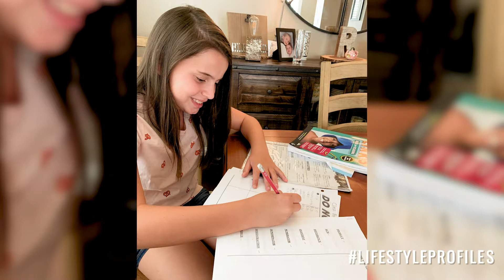How To Have Happier And More Successful Students With Tutor Doctor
Interview #86

While grades are the yardstick by which we measure students, instilling confidence and a love of learning bring tremendous value to lives.

Tutor Doctor's unique approach is helping students from 4th grade through college score better and find a passion for learning that can disappear when s student doesn't feel successful.

Learn more about founders Stacy Parkjl and Pete Lemery and how Tutor Doctor can help your student be the best possible student in school and life.